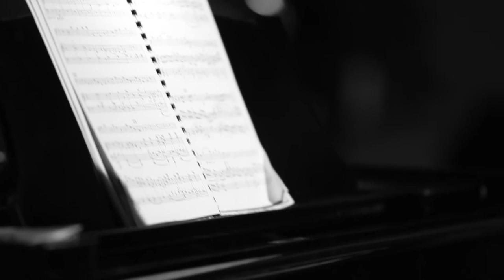Zdeněk Němec & Guests in Concert 3/11 Concerto for Bass Trombone (T.R.George)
BASS TROMBONE - Zdeněk Němec
PIANO - Jakub Dvořáček

CONCERTO FOR BASS TROMBONE - Thom Ritter George

P.A. & MONITORS - Ivo Horyna

SOUND ENGINEER - Ivo Horyna, Viliam Gajdoš

VIDEO FACILITIES - Martin Klimpar

CAMERA OPERATORS - Filip Kaleta, Tomáš Koucký, Marek Cihar, Tereza Drvotová

STAGE TECHNICIAN - Jakub Červinka

COVER DESIGN - VISUALIO

PHOTOGRAPHER - Petr Nečesaný

AUDIO RECORDING - Jan Görgel

AUDIO EDITOR - Filip Jelínek

MIX & MASTER ENGINEER - Filip Jelínek

VIDEO EDITOR - Zdeněk Němec

DIRECTED AND PRODUCED BY Zdeněk Němec
2013